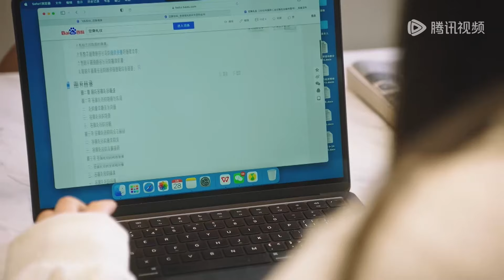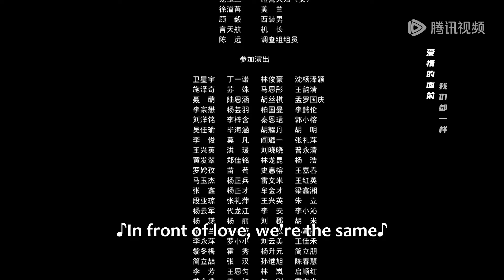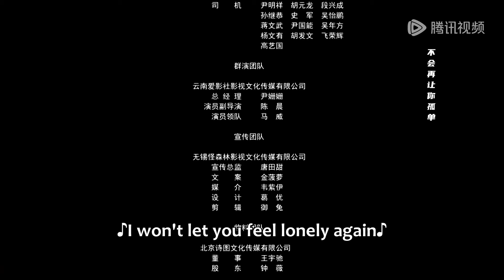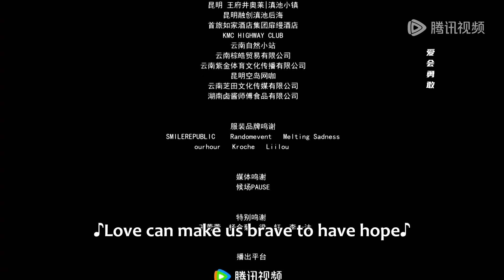[Modern Romance] | EP01-04 Turn on the super sweet flying mode | [The Zero Complaint Flight 今天航班零投诉]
【Synopsis】Wang Haixian joins an airline company's flight attendant interview to woo her crush, the flight attendant Li Er. The company employs a group of professional actors to simulate passengers in order to train the newcomers' adaptability. Throughout the training process, Wang Haixian gradually discovers the charm of the flight attendant profession and, along with her peers, resolves various challenging passenger issues.
【Starring】Gan Wangxing, Li Jiajie